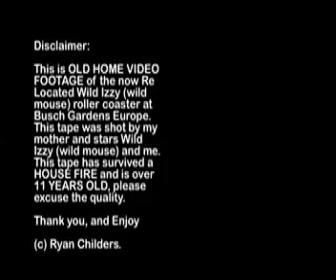Raw Wild Izzy (Wild Mouse) Footage, Busch Gardens Europe '96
This is OLD HOME VIDEO FOOTAGE of the now Re Located Wild Izzy (wild mouse) roller coaster at Busch Gardens Europe. This tape was shot by my mother and stars Wild Izzy (Wild Mouse) and me. This tape has survived a HOUSE FIRE and is over 11 YEARS OLD, please excuse the quality.